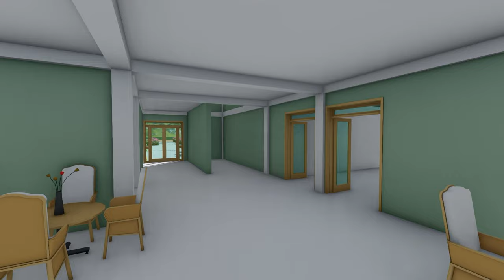Architectural View| University Teachers Hotel-Proposal | Lumion 10 Simulation| Bahir Dar| Ethiopia